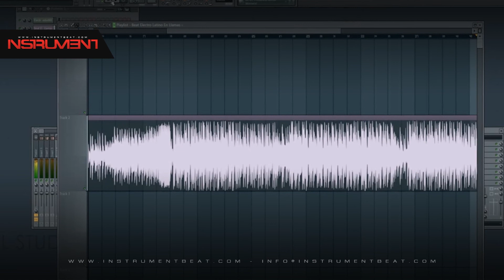Beat Electro Latino En Llamas - Beats en venta - Beats for sale - Instrumentales - Pistas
FILE : Beat Electro Latino En Llamas